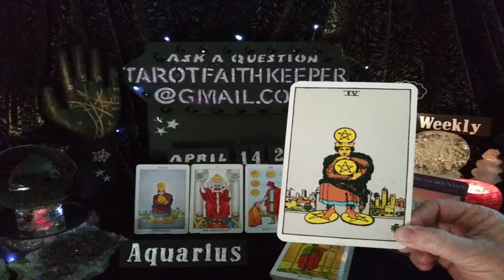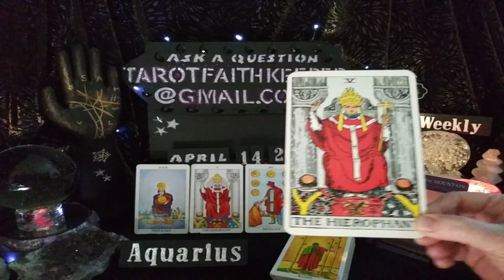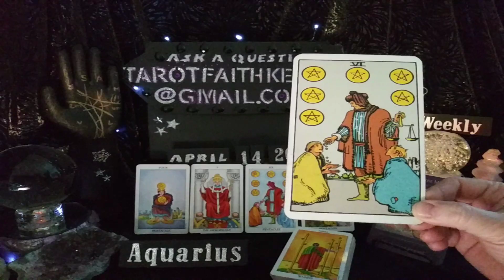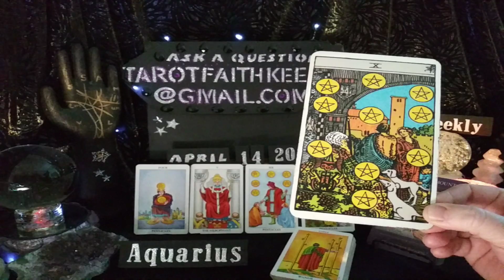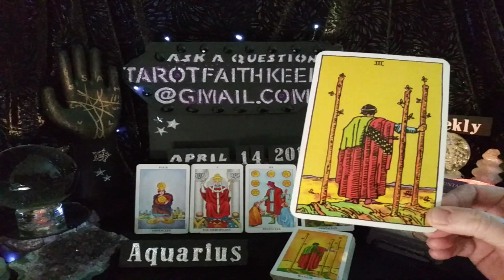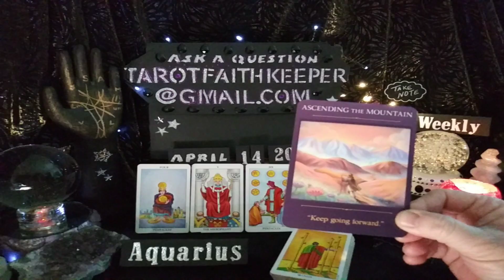4 of Pentacles, Hierophant, 6 of Pentacles, 10 of Pentacles, 3 of Wands Tarot Definitions Explained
Oracle Deck Sacred Traveler by Denise Lynn

Earth

Air

Fire

Water

Or

Bless you

Lucky

Lynda